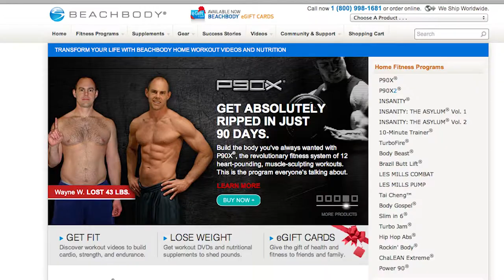Who is Mark Briggs